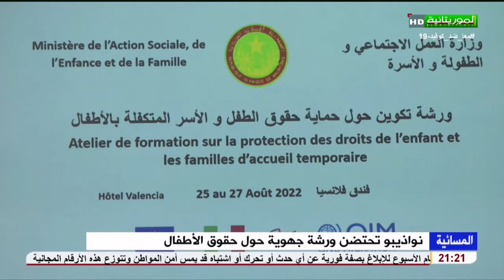نواذيبو تحتضن ورشة جهوية حول حقوق الأطفال